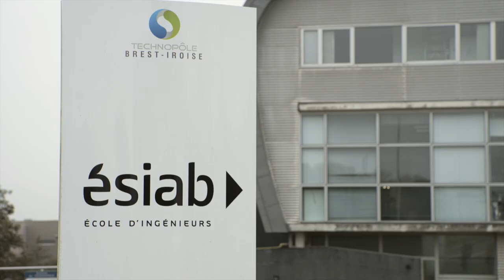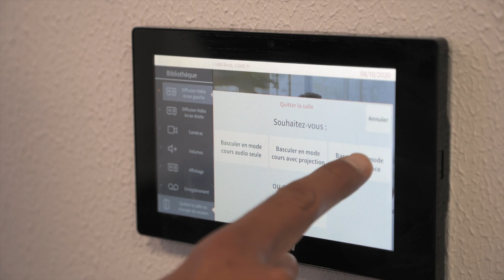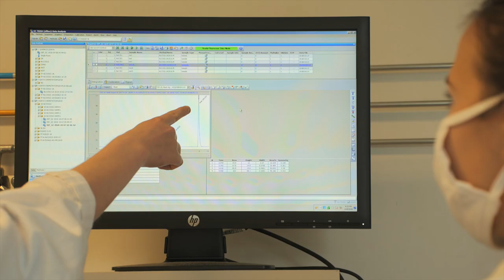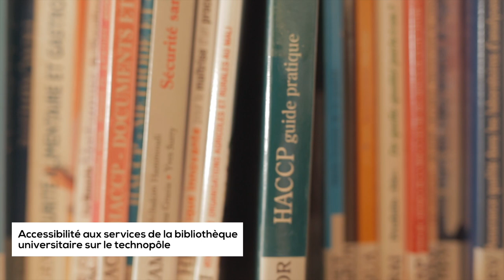Visite filmée ESIAB | Plouzané/Brest | Formation Microbiologie & Qualité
L'ESIAB forme les futurs ingénieurs de la filière agroalimentaire depuis plus de 25 ans. L’expertise de ses diplômés est reconnue par les entreprises, notamment dans les domaines : de l'innovation procédés/produits, du management de la production, de la qualité, de la sécurité et de l'environnement.

Deux formations délivrant un diplôme d'ingénieur y sont proposées post Bac+2 :
- Microbiologie et Qualité, d’une durée de 3 ans, localisée sur le campus de
Plouzané et accessible en formation initiale sous statut d’étudiant.
-  Agroalimentaire, d'une durée de 3ans également, située sur le campus de
Quimper. Elle est accessible sous statut étudiant (FISE) et sous statut apprenti (FISA) en partenariat avec l'IFRIA Ouest.